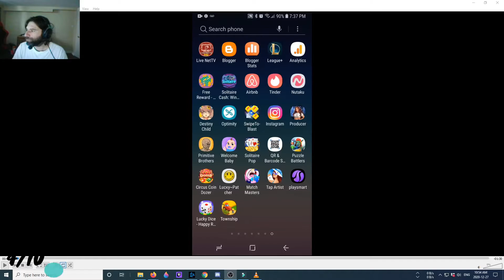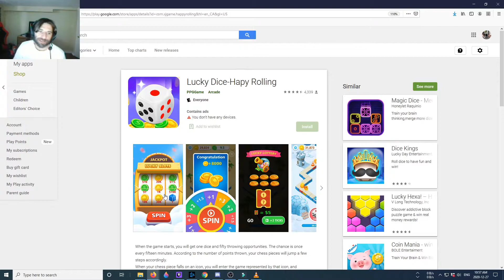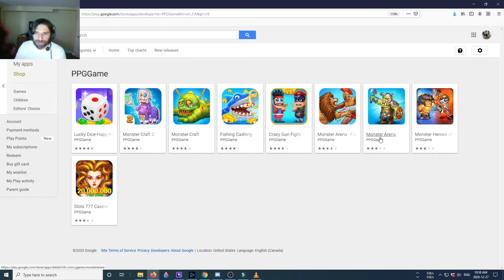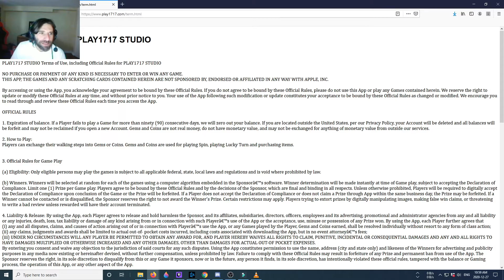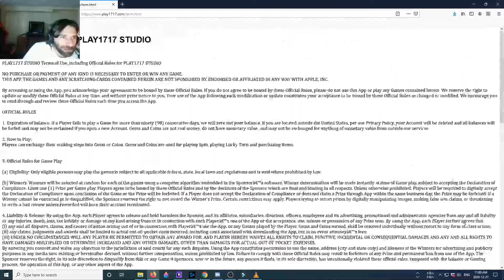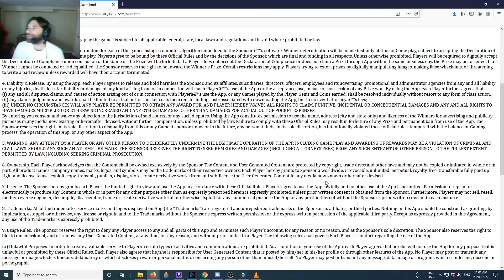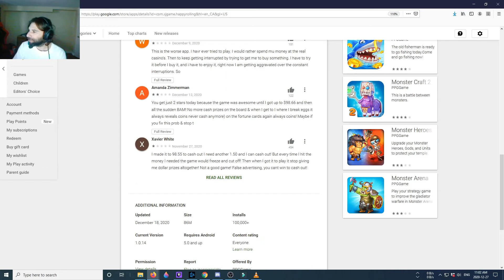LUCKY DICE HAPY ROLLING. Another board game with paypal rewards. YAYY! NOT! LEGIT?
LUCKY DICE HAPY ROLLING has spelling mistakes right on the title. But that didnt stop me from trying it out. Its a normal board game/ puzzle where all you do is roll the dice and hope for the best. You can earn rewards like paypal money and amazon gift cards. Whether it is real or fake remains unknown.

Be sure to check out my membership if you are interested in earning money. Every month I will select a random member from my membership group to recieve $20 via paypal. If youre interested check it out.

Also be sure to check out my top 5 legit apps/games. I will put a card at the end of the video.

Thanks.